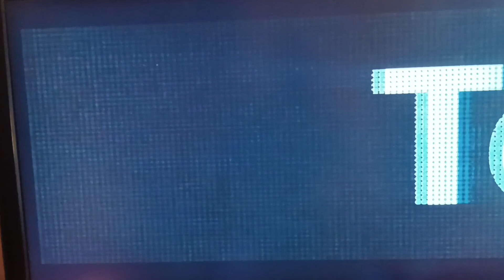JANTAR ROMÂNTICO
Ola pessoal este é um video de casal, neste canal tem videos de trolagens, pegadinhas e desafios.

🔴Manda pra todos os seus amigos.

Compartilhem